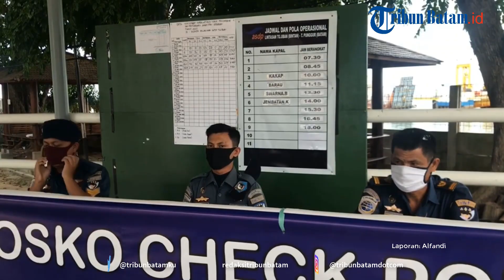Penumpang Kapal Roro Tanjunguban-Punggur Sepi Penumpang, Begini Suasana di Pelabuhan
TRIBUNBATAM.id - Pada hari raya Idul Fitri 1441 Hijriah, tidak ada lonjakan jumlah penumpang yang hendak menyeberang dari Pelabuhan Angkutan Sungai Danau Penyeberangan (ASDP) Tanjunguban, Bintan menuju Pelabuhan Telaga Punggur.

Dari pantauan TRIBUNBATAM.id di lapangan, suasana areal parkiran depan pintu masuk pelabuhan tampak sepi dan tak ada antrean panjang kendaraan dan penumpang.

Hanya ada sekitar 10 mobil dan belasan sepeda motor hendak menyeberang ke Batam.